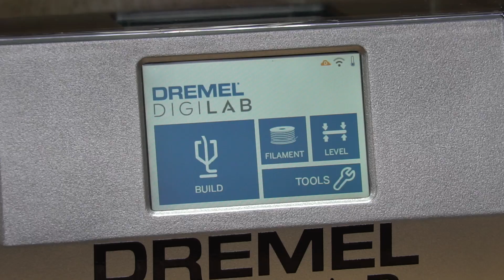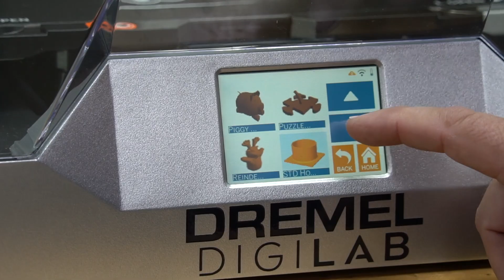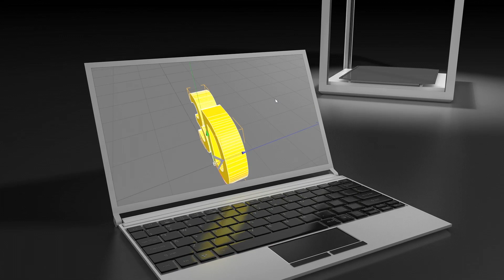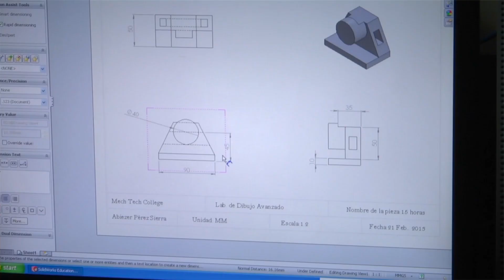Mech-Tech College 3D Printer